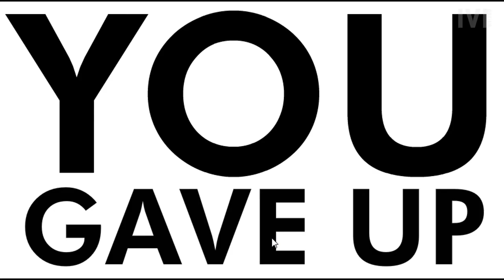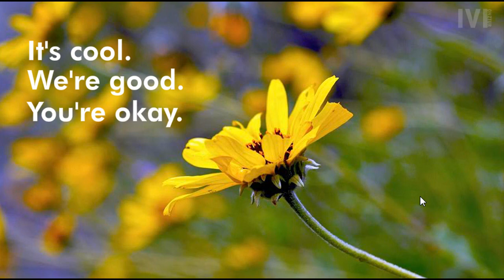Give Up Commentary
I play Give Up and commentate over it.